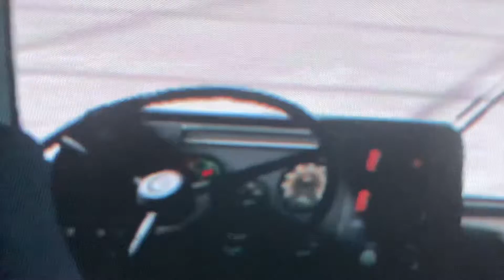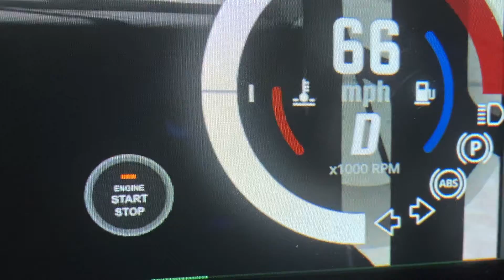DONT STICK YOUR FOOT IN THE AISLE SCHOOLBUS PSA